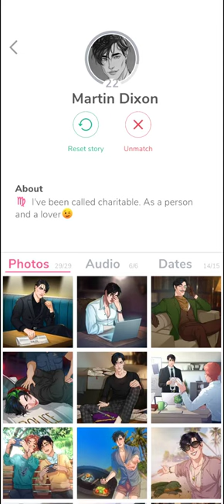Martin Dixon 🕶️ Photos. Pt. I • MeChat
00:00   Chat 1.
05:50   Chat 2.
11:19   Chat 3.
17:31   Chat 4.
17:57   Date 1.
29:20   Chat 5.
34:21   Chat 6.